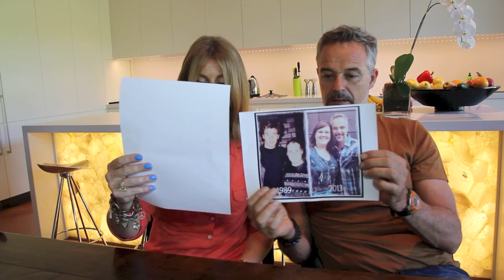LEGALLY BLONDE CAMERON DADDO AND JEWELCHIC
CAMERON DADDO is one of the nicest actors ever- he popped over to my house and we had a great chat about LEGALLY BLONDE and about life. Legally Blonde the Musical is currently touring Australia and will be in Melbourne in May. ENJOY!!!

WICKED BACKSTAGE CLOSING WEEK WITH LUCY DURACK REFLECTING ON HER ROLE

JEWELCHIC "LIKE" PAGE on FACEBOOK for LOADS of MUSICAL THEATRE things!!!